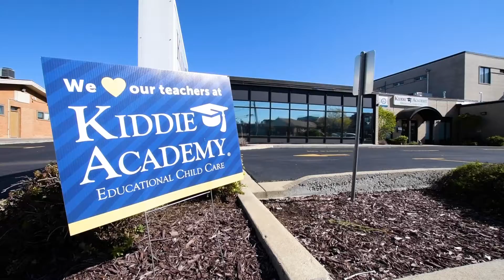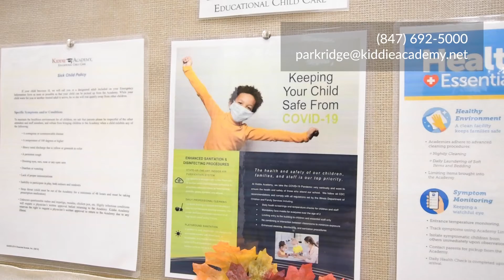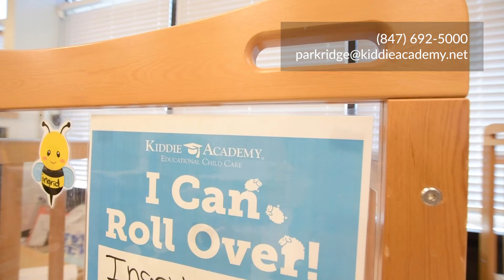KA: Park Ridge - marketing draft - 5.9.22